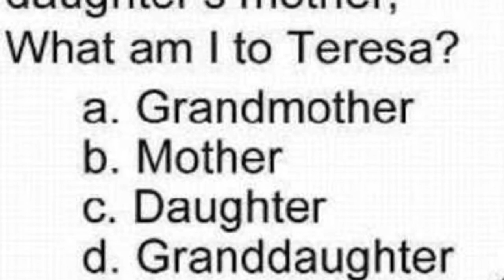Swoops news is back